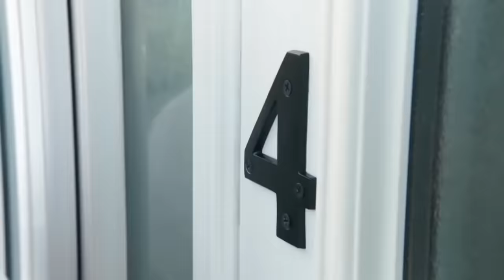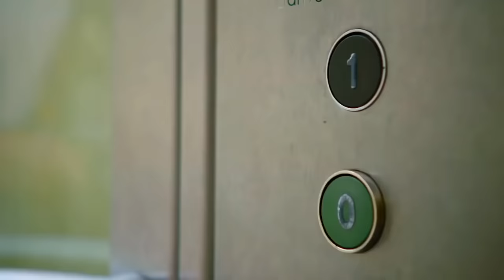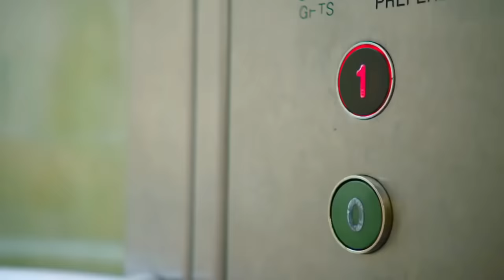Teletubbies: 2 HOUR Compilation | Videos for Kids